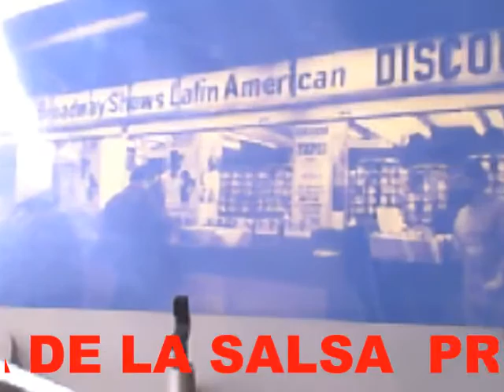SALSA AL STILO DE LA MAFIA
SALSA DURA